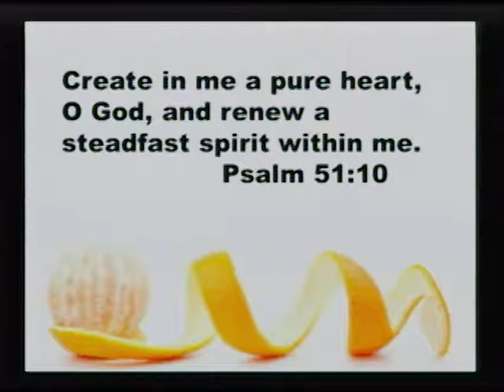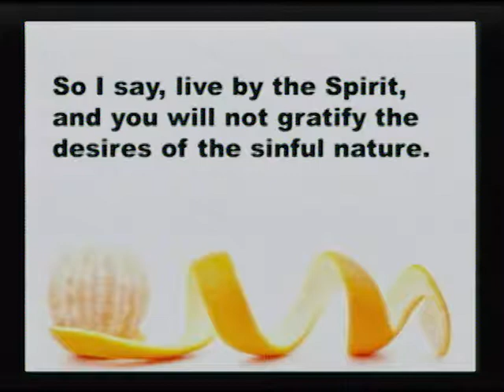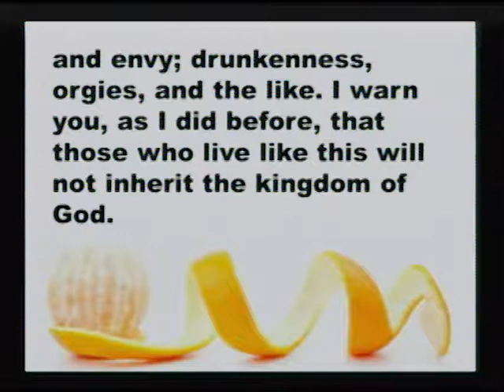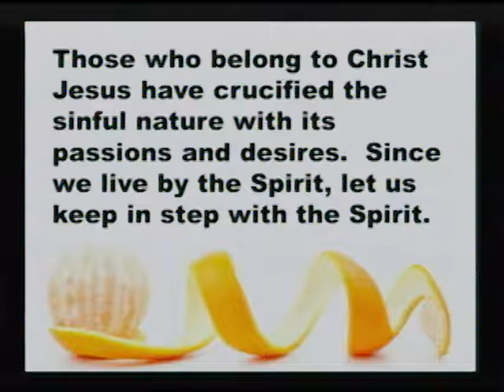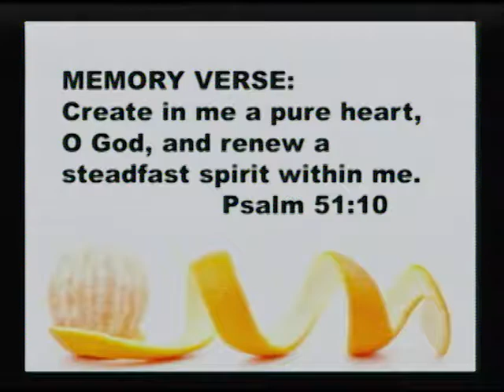What's Really Inside - February 18, 2018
Peeled:
What's Really Inside